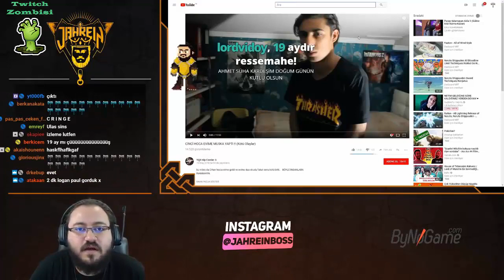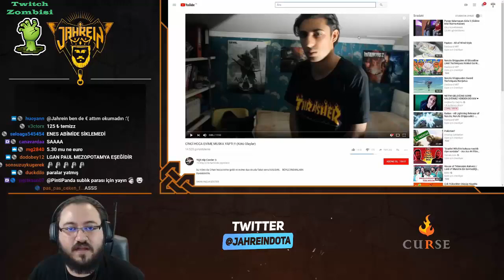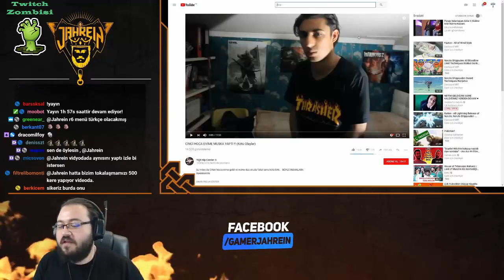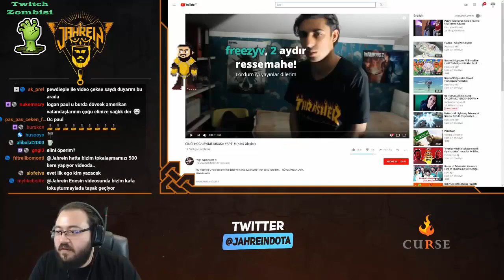JAHREİN - LOGAN PAUL VE ENES BATURUN ÇEKTİĞİ VİDEOYU YORUMLUYOR (KAYIYOR)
Jahrein Logan Paul Ve Enes Baturun Birlikte Yaptığı Videoya Kayıyor.